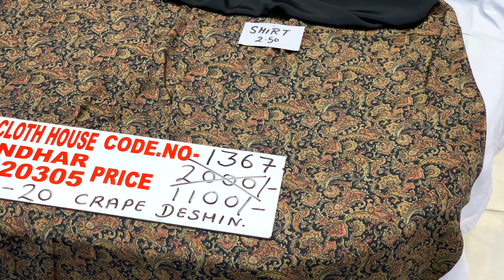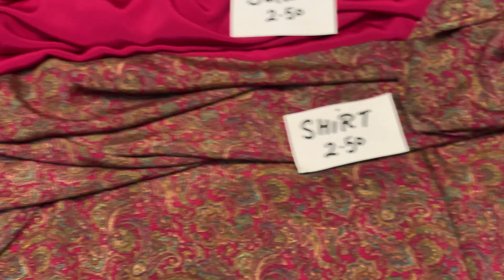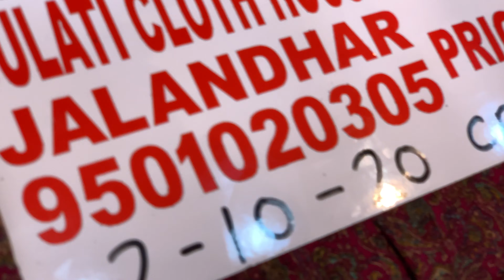Crape suit ! Gulati cloth house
facebook link - instagram link - what’sapp link - youtube                                                               . pls what’s app me